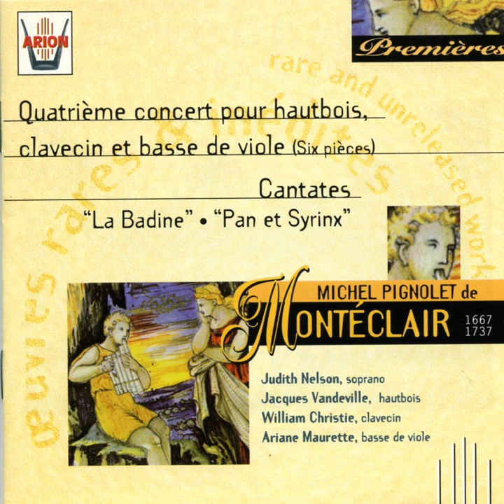Extrait du quatrième concert pour hautbois, clavecin & basse de viole : Les nayades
Extrait du quatrième concert pour hautbois, clavecin & basse de viole : Les nayades · Judith Nelson · Jacques Vandeville · William Christie · Ariane Maurette · Michel Pignolet De Monteclair · Michel Pignolet De Monteclair

Monteclair : 4ème Concert pour hautbois, clavecin & basse de viole - Cantates